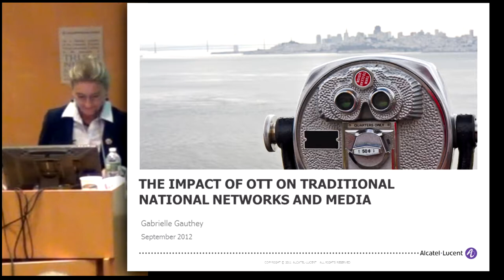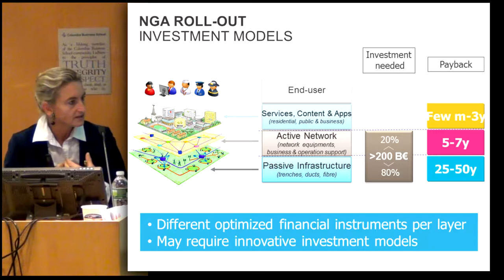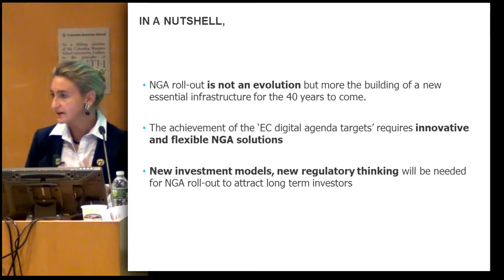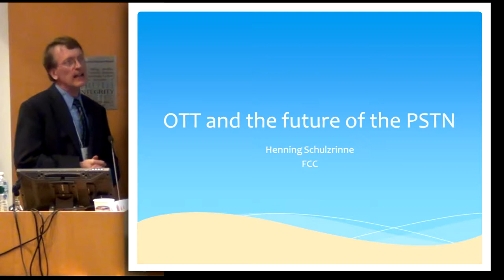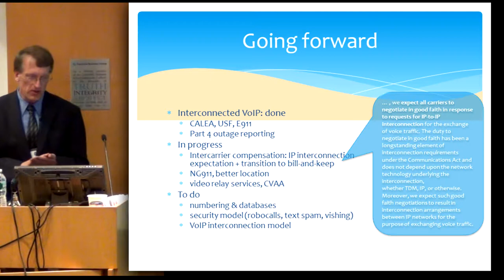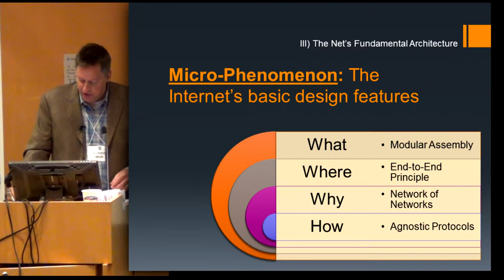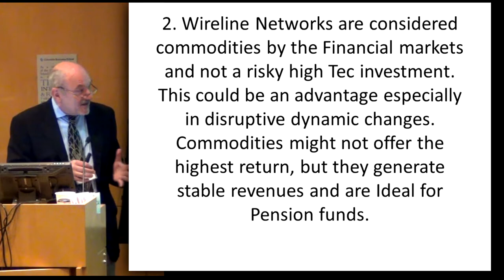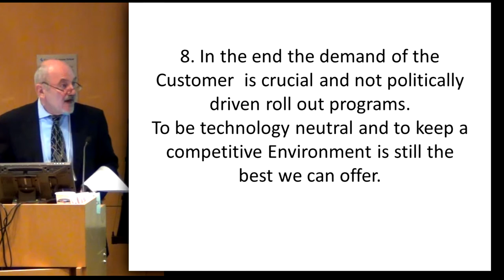State of Telecom 2012 - 4) Impact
State of Telecom 2012 - Over the Top: New Business Models with New International Telecom Rules? - at Columbia Business School NYC on September 24 2012.

4. The Impact of OTT on Traditional National Networks and Media

Moderator: Judith D. O'Neill - COO, CMAS Holdings

Speakers
• Gabrielle Gauthey, EVP Alcatel Lucent (France)
• Emmanuel Rochas, SVP & Head of the Strategy, Telecom France Orange (France)
• Henning Schulzrinne, Chief Technologist, FCC (USA)
• Richard S. Whitt, VP, Public Policy & Government Relations, Motorola Mobility (USA)
• Matthias Kurth, former President, Federal Network Agency (Germany)

ISOC-NY #2094-04